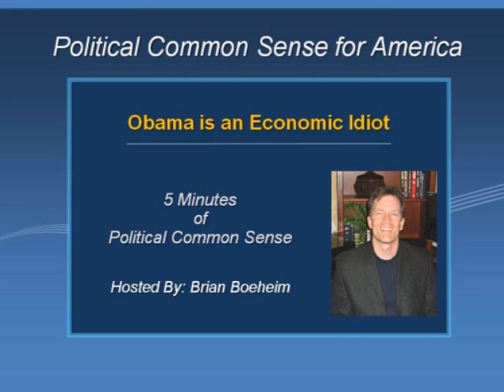Obama is an Economic Idiot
As President Obama announces potential tax cuts to businesses, you have to ask yourself, "Is he an economic idiot?" This proposal is all hype and political maneuvering. Congress can't make this happen and even if they did it still doesn't create the right long term effect. What we need is to eliminate corporate tax completely and forever.  This will bring back corporate investment, repatriate offshore profits, and put people back to work.